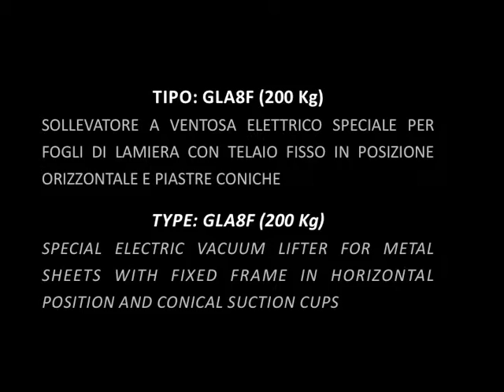228. Sollevatore a ventosa elettrico speciale per fogli di lamiera - GLA8FC (200 Kg) - Elephant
Sollevatore a ventosa elettrico speciale per fogli di lamiera con telaio fisso in posizione orizzontale e piastre coniche.